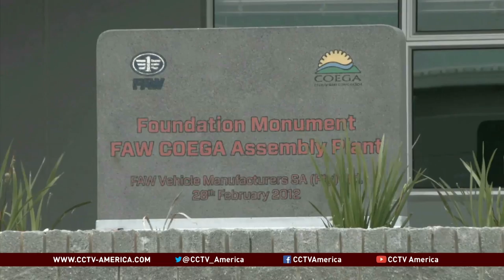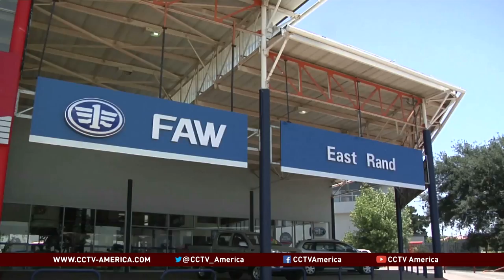Chinese automaker FAW expects big sales after opening South African plant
Chinese companies have already been expanding in South Africa. In the past 15 years, brands like HiSense and Huawei have entered the market there and flourished. Chinese carmaker FAW also opened their offices 20 years ago. Now the company is betting big on South Africa's future. CCTV America’s Sumitra Nydoo reported this story from Johannesburg.